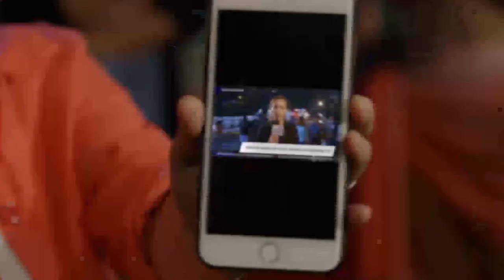FPJ's Ang Probinsyano: Menchu confronts Alyana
Menchu confronts Alyana about Cardo in front of everyone.

Episode Cast:

Yassi Pressman (Alyana) / Matet de Leon (Menchu) / JC Santos (Marco)